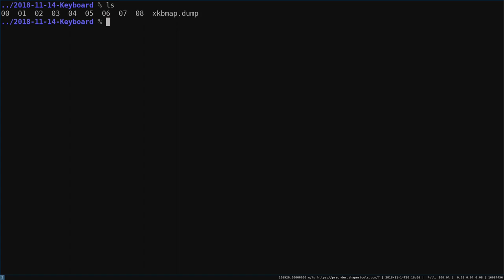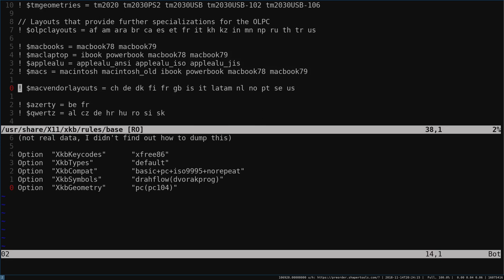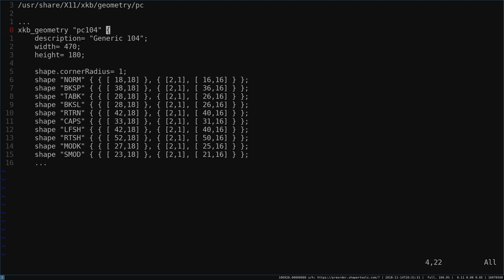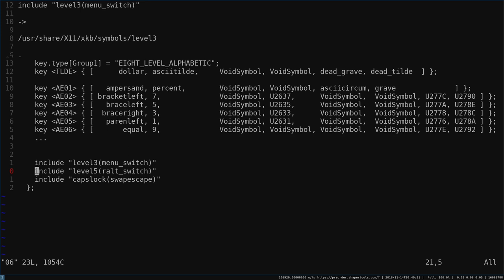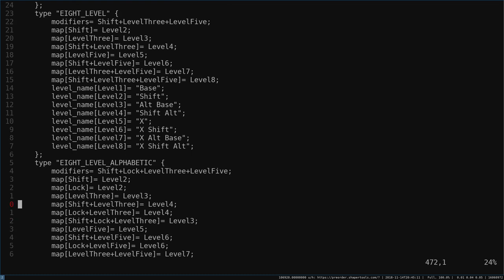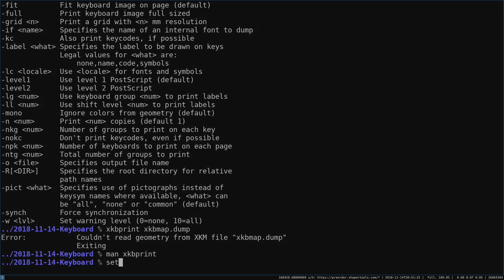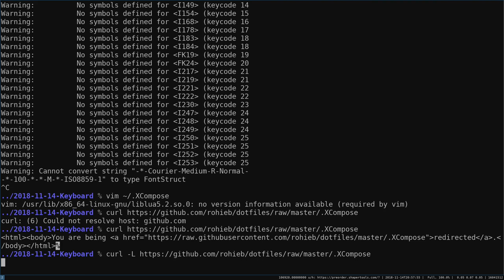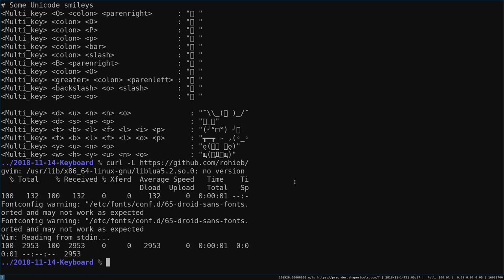Talk: XOrg: Configuring a keyboard (Drahflow)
Talk von Drahflow am 14. November 2018